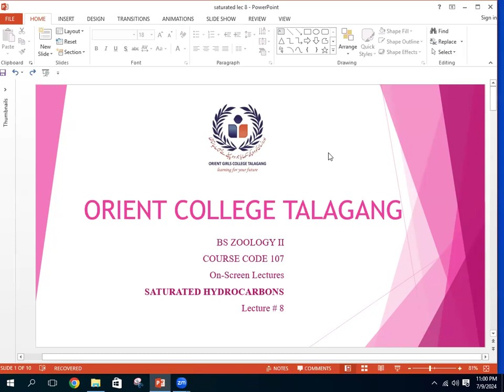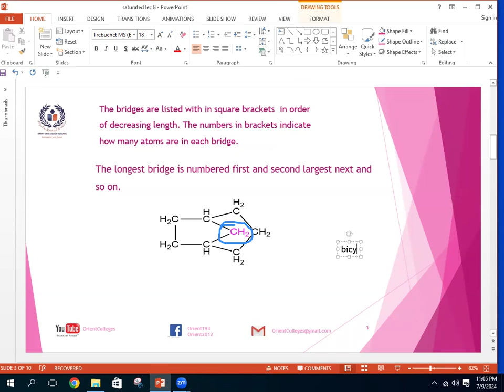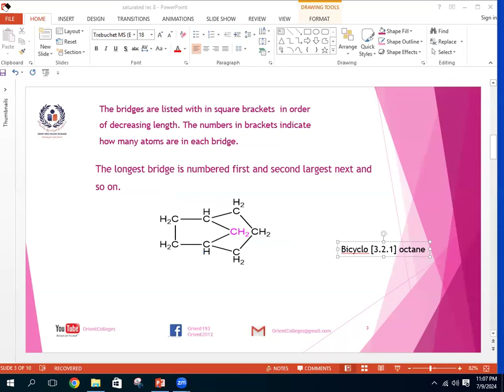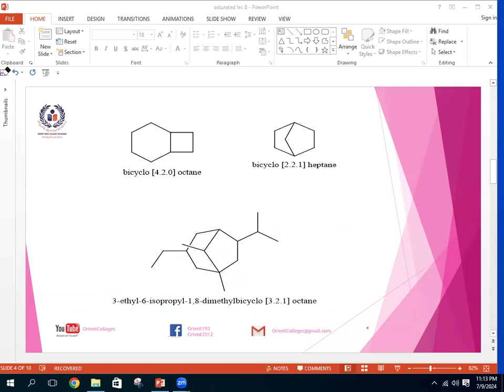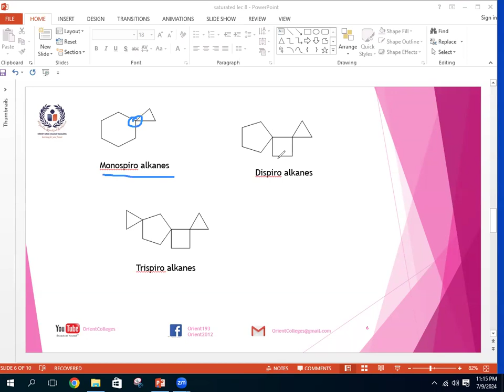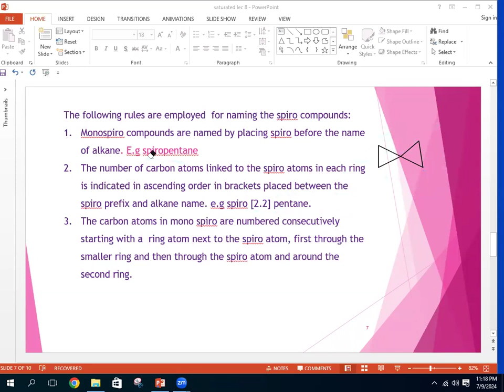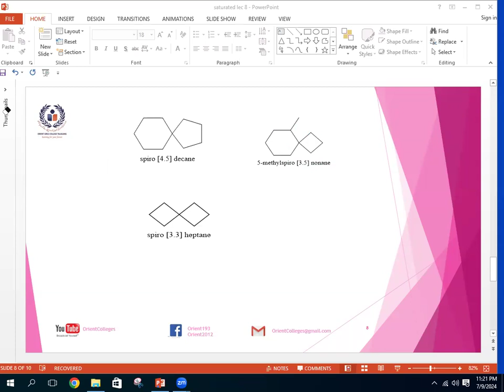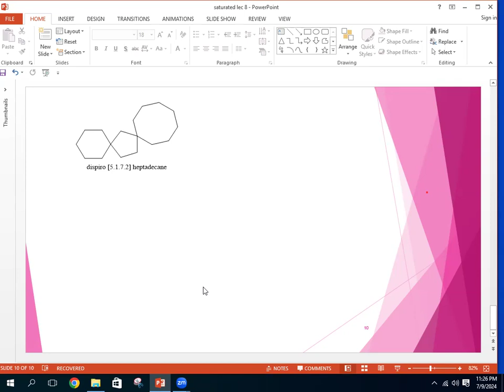BS | Saturated hydrocarbons Lecture # 8